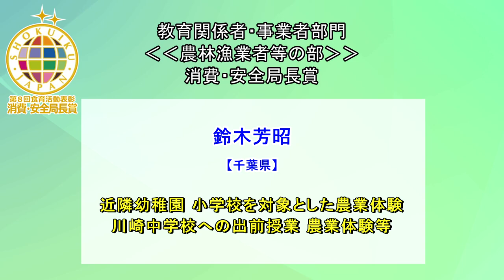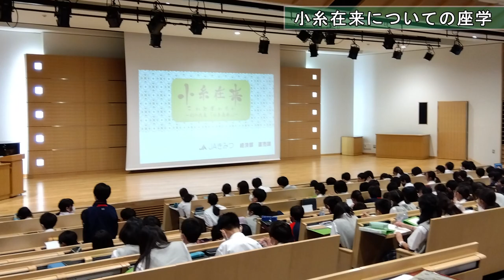第８回食育活動表彰 鈴木 芳昭（千葉県）消費・安全局長賞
農林水産省では、食育を推進する優れた取組を表彰する「食育活動表彰」を行っています。
「第８回食育活動表彰」受賞者の取組についてご紹介します。

教育関係者・事業者部門　農林漁業者等の部
消費・安全局長賞
鈴木　芳昭（千葉県）
近隣幼稚園、小学校を対象とした農業体験。川崎中学校への出前授業、農業体験等

問合せ先：農林水産省消費・安全局消費者行政・食育課